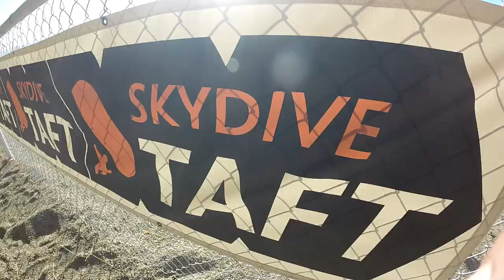Josiah Brannon Skydive Taft.